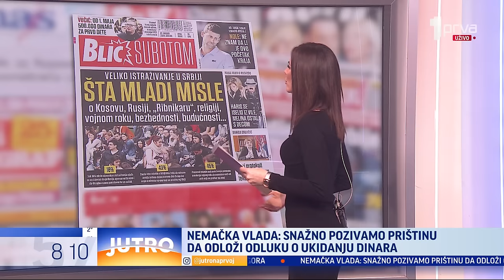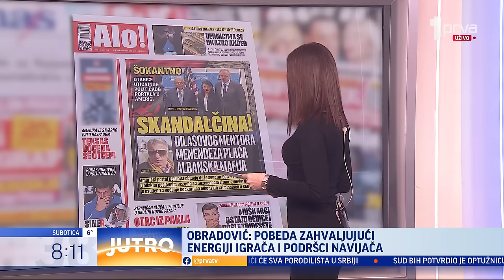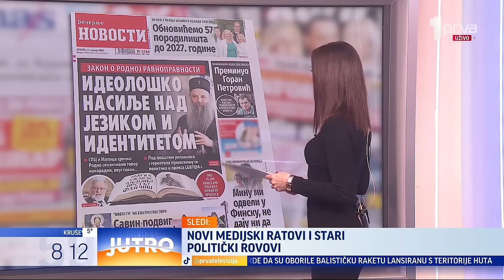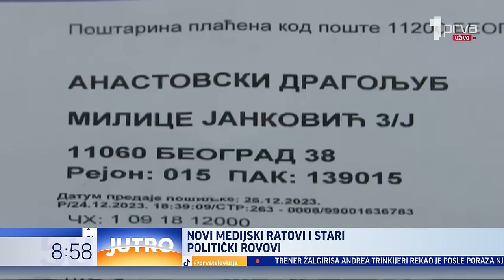PRELISTAVANJE: Ljiljana Smajlović i Željko Bodrožić - JUTRO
Kako izgleda Srbija posle izbora?